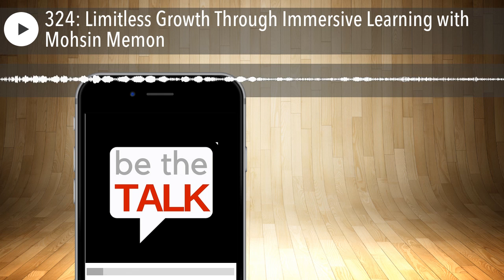324: Limitless Growth Through Immersive Learning with Mohsin Memon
Mohsin Memon is an immersive learning advocate, a game designer and uses technology to change the way learning happens to by creating real authentic life-like learning experiences that lead to realization and then change, building great leaders to build great organization.

CONNECT with Mohsin HERE

LISTEN to Mohsin's TEDx talk HERE